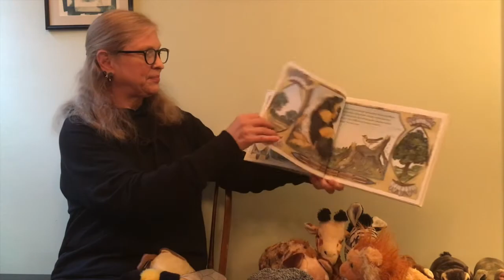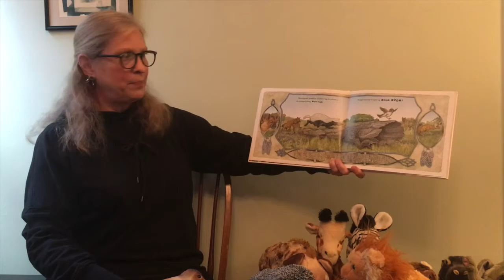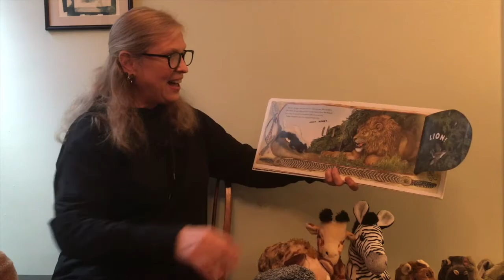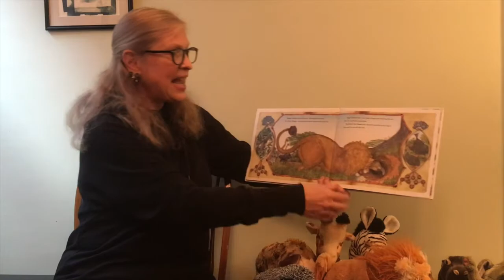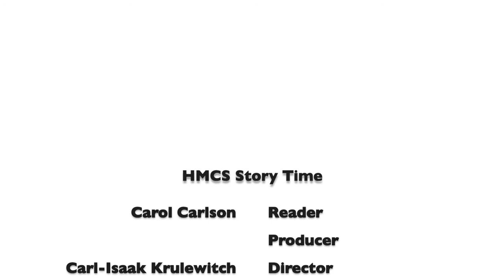HMSC Story Time: Hone...Honey..Lion!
Story by Jan Brett.